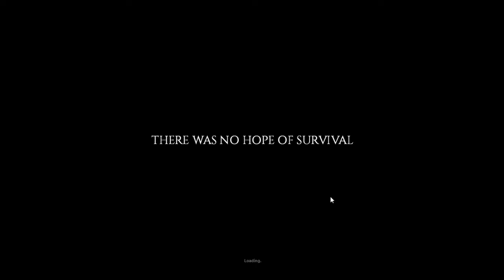Project Zomboid - IWBUMS 41.31 - A Killing Machine in the Making